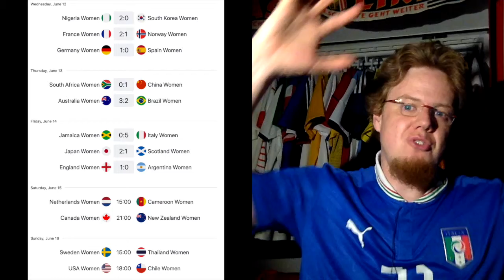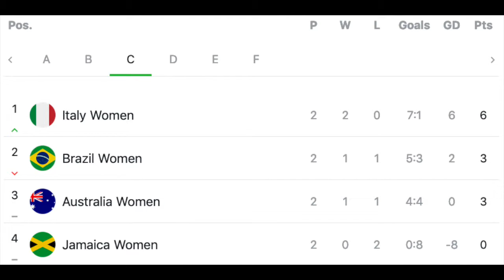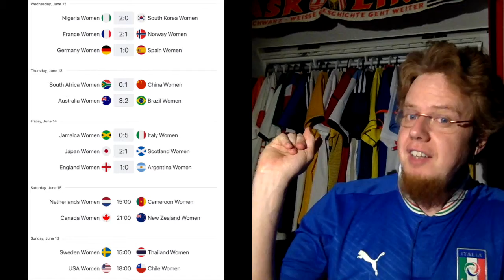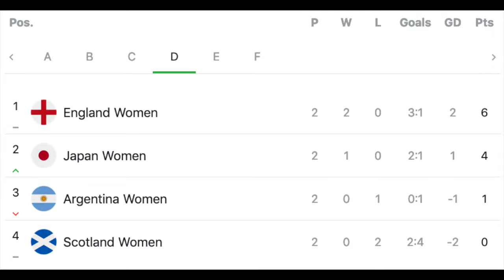Italy and England Through to the Next Round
There were some really great goals scored today where all three favorites won and two of them are already qualified for the next round.